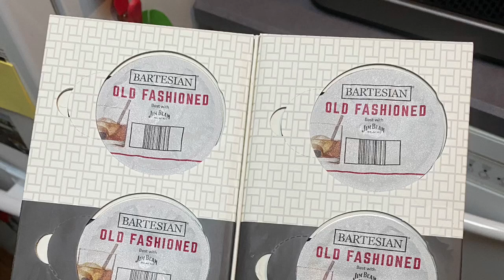Happy ending massage & Travel Day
So had a spa try to get me to get a membership, had a crazy travel day but got to see family and friends. Good times 😆